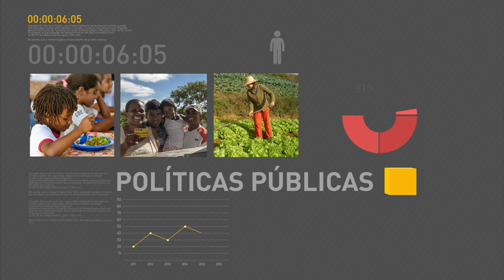Questões de defesa nacional estão acima de disputas políticas, diz ministro Raul Jungmann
REPÓRTER NBR 17h - 16.05.16: Na tarde desta segunda-feira (16), tomou posse o novo ministro da Defesa, Raul Jungmann. Em discurso, Jungmann disse que as questões relacionadas à defesa nacional estão acima de disputas políticas partidárias. Veja também: ministro do Meio Ambiente, Sarney Filho, sobrevoou áreas atingidas pelo rompimento da barragem do Fundão, em Minas Gerais. E mais: começam a valer novas regras da Agência Nacional de Saúde Suplementar (ANS), que obriga operadoras a disponibilizar canais de contato presencial e telefônico com clientes.